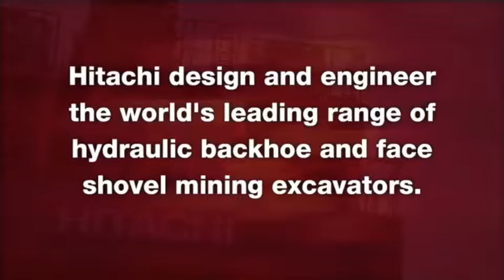Heavy Equipment Hitachi mining excavators in Australia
(i am not of real hitachi), but...
buyer for the three megabytes of hot RAM in the Hitachi
isn't taking calls!

it is not mine it is:
MARCOS CABRAL "DOWN THE DRAIN"
Crackbabies Stole My Crème Shirt[2015]
 Crème Organization